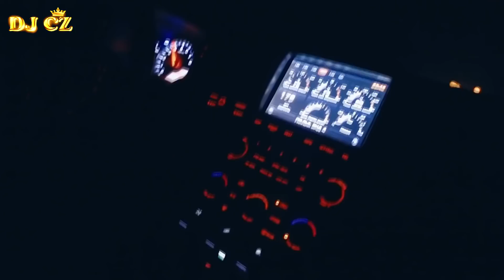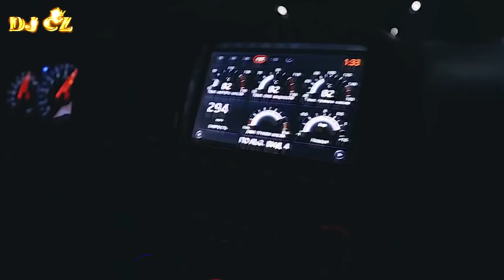Car Music Mix Bass Boosted Song 2018 🔥 Best Remix Of EDM Popular Song 2018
Click "Show more" to find the artists links & much more!